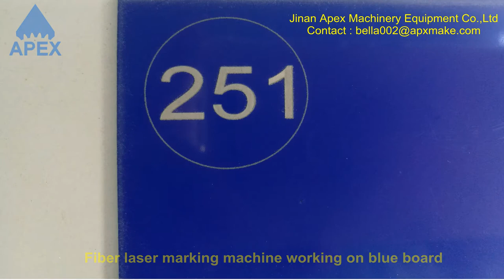Fiber laser marking machine working on blue board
Our office address :huayuan road, licheng district , Jinan city , China
Our factory address : Qingdao road , huaiyin district , Jinan city , China